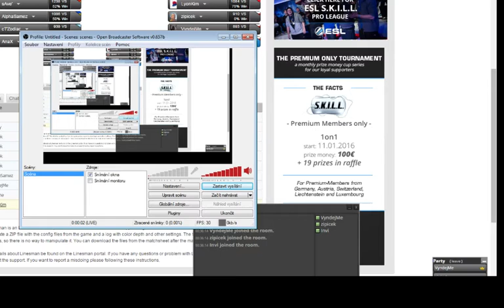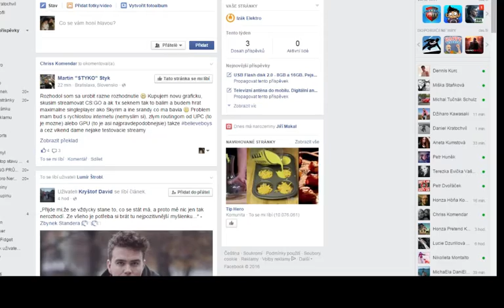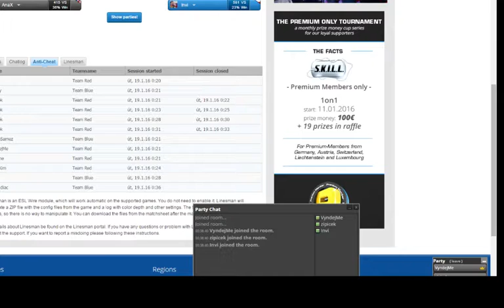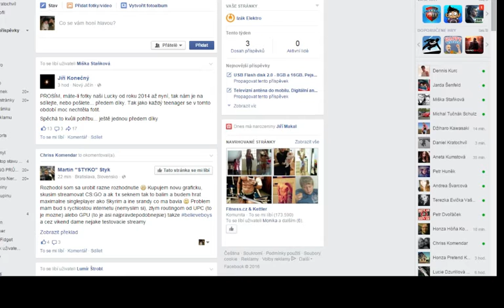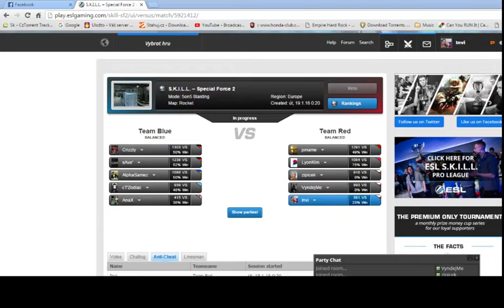Invi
Skill Special Force 2